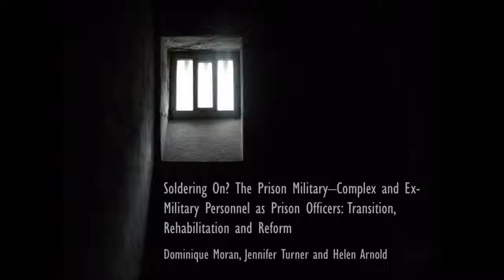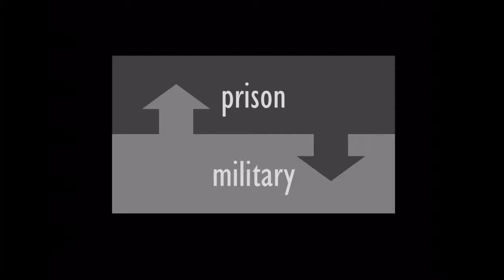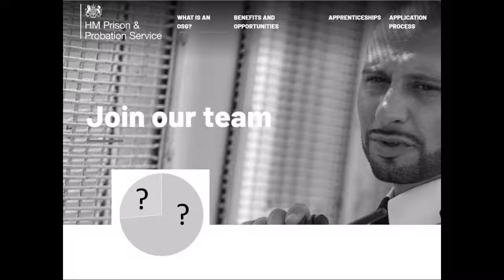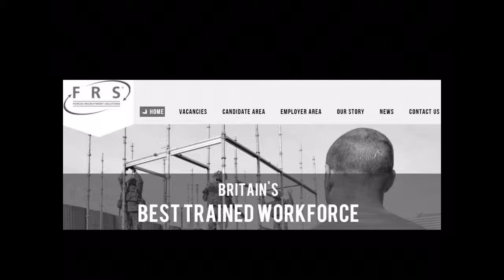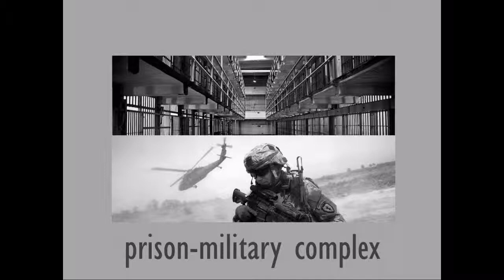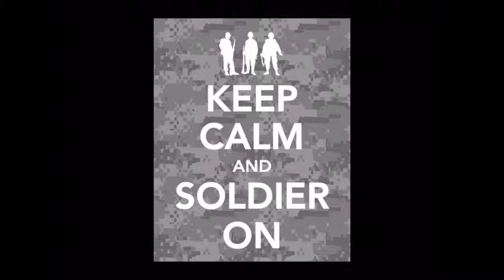Soldiering On? The prison-military complex and ex-military personnel as prison officers.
Soldiering On? The prison-military complex and ex-military personnel as prison officers: Transition, rehabilitation and prison reform.

Howard Journal of Crime and Justice video abstract.  Dominique Moran, University of Birmingham, Jennifer Turner, University of Liverpool and Helen Arnold, University of Suffolk

This article argues that criminology has inadequately theorised militarism as it relates to the prison system, this agenda-setting article introduces the ‘prison-military complex’ as a means to initiate examination of militarism in relation to institutions and practices of incarceration. It focuses on a key knowledge gap vis-à-vis the role of ex-military personnel employed as prison staff; and poses key questions about the ways in which military staff and military methods are being directly targeted as a means to reform a prison service reeling from unprecedented levels of violence, self-harm, riots, and escapes. Encouraging criminologists to think beyond stereotypical ideas about the military, the article revolves around a multiscalar articulation of the prison-military complex, discussed here as it relates to reform of the prison system as a whole; the rehabilitation of offenders; and individuals’ ex-military transitions to civilian life.